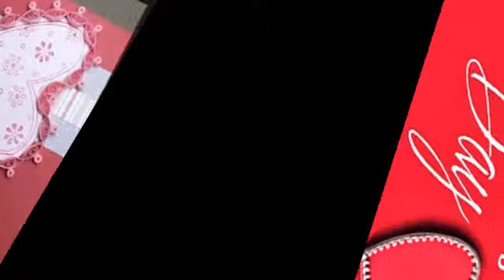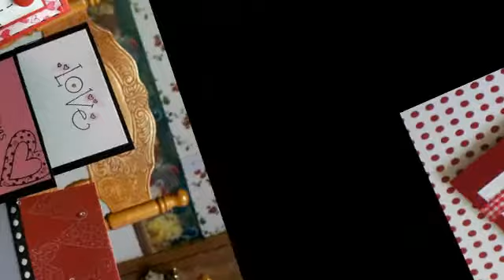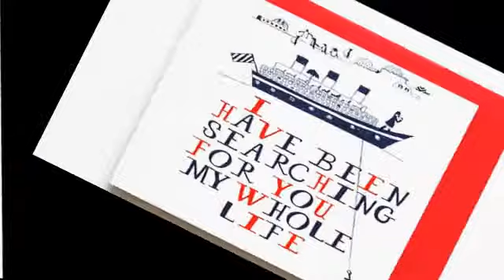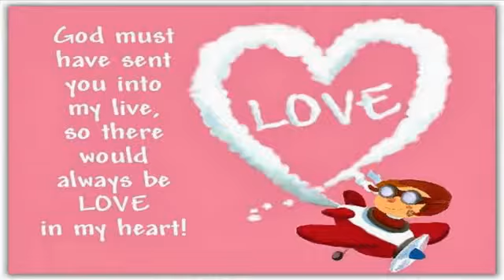Happy Valentines Day Cards Ideas